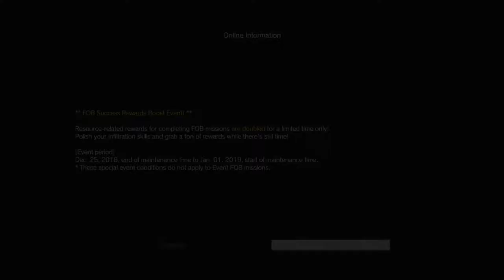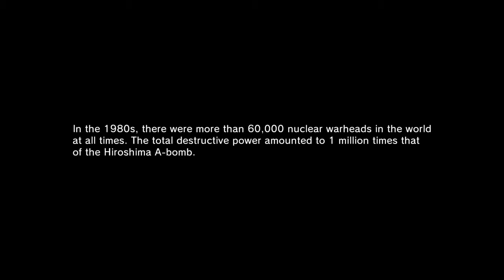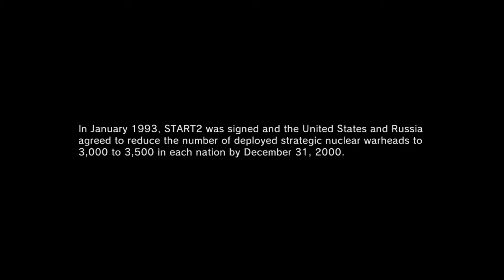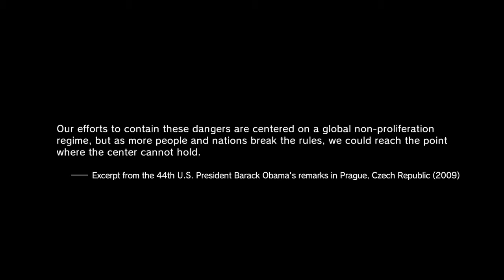Metal Gear Solid V: The Phantom Pain Nuclear Disarmament Cutscene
After nearly 3 and a half years, this has finally been achieved.